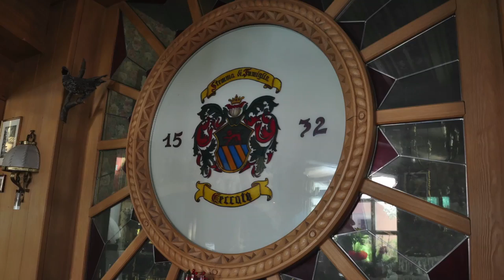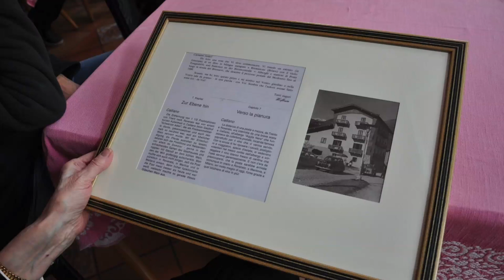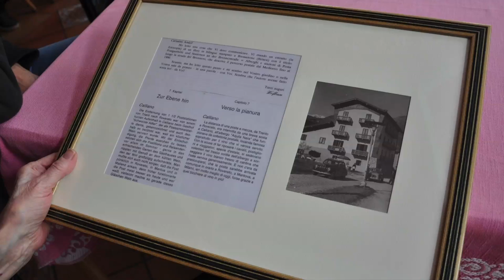Calliano - Cultura dell'accoglienza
Con la classe Quinta Primaria di Calliano abbiamo incontrato la signora Maria Grazia; con il marito Fabio Ceccato e la figlia Sabrina gestisce l'albergo Aquila di Calliano. Sono quattro generazioni che la famiglia Ceccato amministra e cura l'attività ricettiva, da quando si chiamava Aquila Nera ed era locanda e stazione di posta. Le carrozze postali arrivavano da Innsbruck, i carrettieri dormivano e facevano riposare i cavalli ripartendo all'alba della mattina successiva, dopo aver bevuto, a colazione, un brodo caldo. La signora Maria Grazia racconta la storia degli edifici che attualmente ospitano l'albergo, il rapporto con i clienti "che devono sentirsi come a casa", come è cambiata la cultura dell'ospitalità anche con l'avvento di internet.
NARRARE IL TERRITORIO è un progetto di ricerca e raccolta di memorie presso gli anziani di Calliano (TN) con la partecipazione delle bambine e dei bambini delle classi V delle Scuole primarie e dei loro insegnanti. Consiste in un approccio laboratoriale, mediante il quale gli allievi acquisiscono gli strumenti per registrare suoni ambientali e per intervistare persone, sperimentando nuove relazioni umane in un clima sereno e spontaneo.
In collaborazione con l'Amministrazione comunale di Calliano.